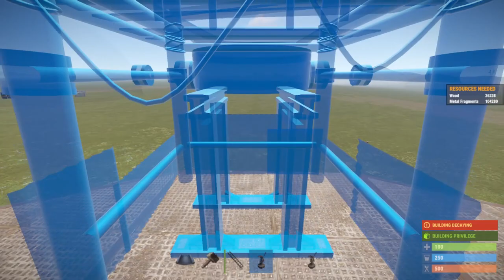Rust Lords Domain 8 Man Base Design Step by Step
8 Man Design Full Raid Cost Still To be Calculated.